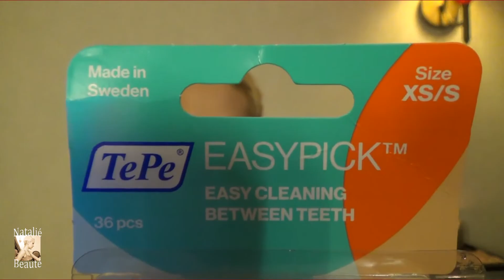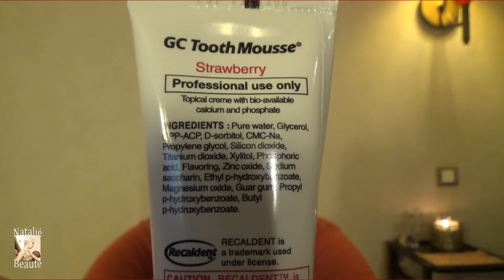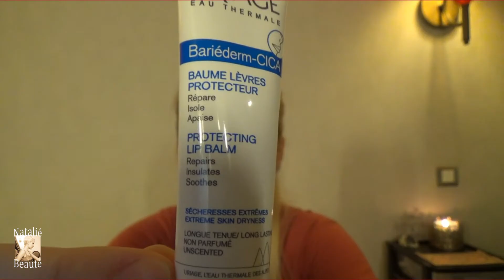Почему Я Сделала Перерыв? | Брекеты | Продукты Для Брекетированных | Важно! Брать На Заметку!...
Здравствуйте, Уважаемые Зрители и Гости моего канала!...

В это видео, я рассказываю о суть причины для перерыва на моего канала - ортодонтическое лечение брекетами!...
Также, говорю при некие моменты, о которых возможно Вы узнаете после, как лечение уже началось и рекомендую продукты о заботу полости рта.
Кому интересно, смотрите и делитесь своими впечатлениями, особо если Вы тоже проходили такое "путешествие" 🙂!...